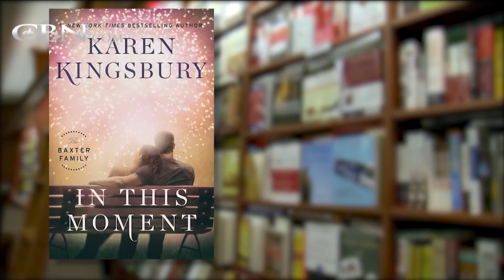Karen Kingsbury and Son Share New Kids' Book Series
Karen Kingsbury and Tyler Russell discuss a new children’s book series called Best Family Ever.